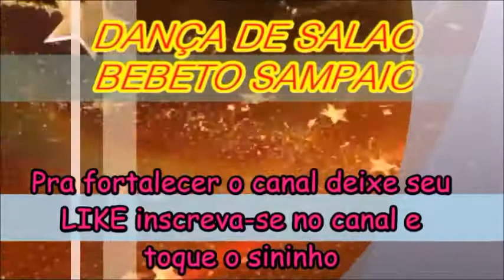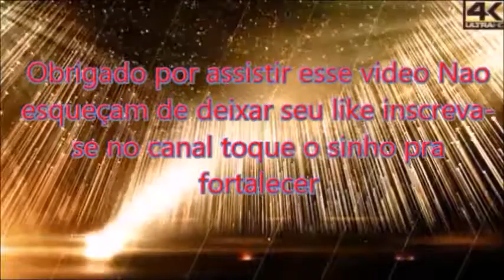Dança de salao bebeto Sampaio Praia de Piratininga ZOUK com Andre Negrao e Patricia 1993